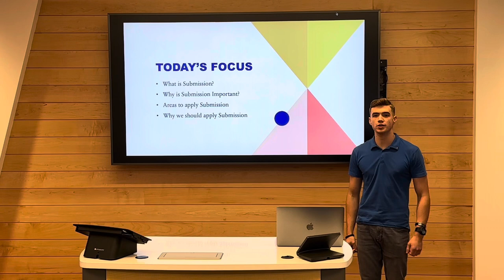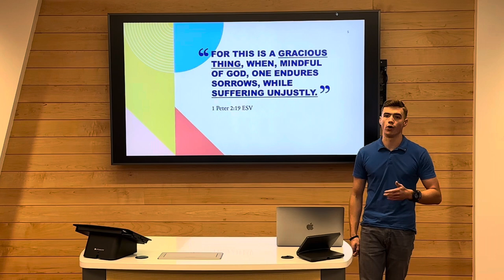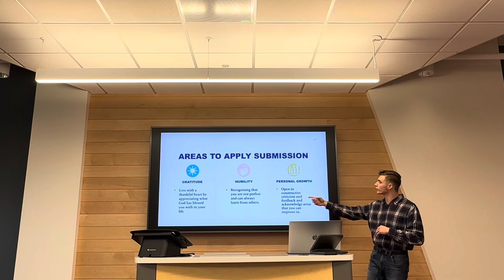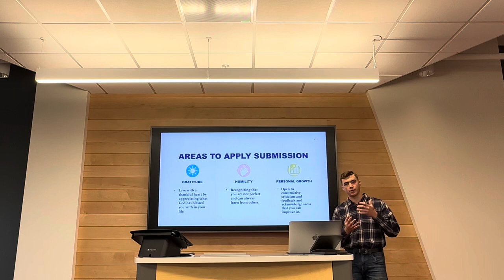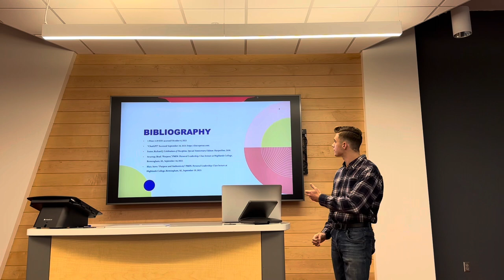THEO 121: ￼The discipline of submission presentation